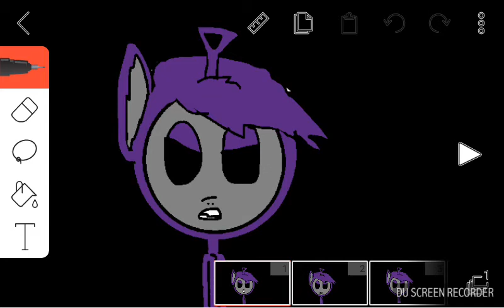Slendytubbies Bipolar meme remake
Stop with the dislikes please.